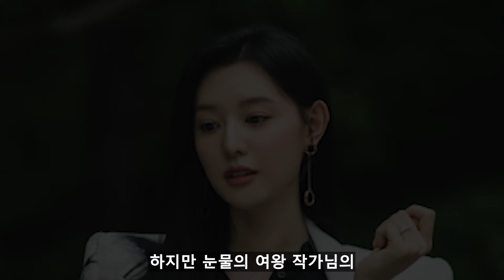[눈물의 여왕] 13화 예고 / ※너 안죽어!※_12화를 통해 알아보는 해인의 결말!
눈물의 여왕 12화를 통해 알아보는 해인의 결말!